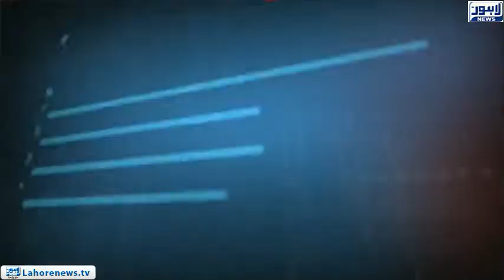Tamasha - Part 01 - PM Imran Khan's Lahore visit creat panic situation in politics